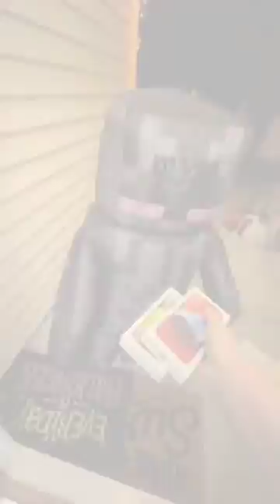Mrbeast ki kuch batain Mr BEAST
Mrbeast
Mr beast urdu
mrbeast
mr beast
funny
gaming
crazy
game
how to
moments
craziest
pranks
mrbeast vs t series
comedy
no cursing
t-series
no swearing
challenge
parody
troll
family friendly
adventure
trolling
mythreacts
mythpat mrbeast
minecraft
house
prank
live sub count
unspeakablegaming
mister beast
drama
unspeakable
news
jesser
jesser reacts
feastables
stumble
faze rug
stumble guys
fall guys
shorts
gameplay
mrbeast gaming
dan
viral
business
finance
success
billionaire
motivation
motivational speech
inspirational
entrepreneur
entrepreneurship
business advice
mr beast podcast
mrbeast motivation
mrbeast motivational video
mrbeast motivational speech
mrbeast business advice
mrbeast on business
mrbeast businesses
mrbeast motivational
how mrbeast fires people
mrbeast hiring advice
mrbeast tyler the creator
why mrbeast texted tyler the creator
tyler the creator
mrbeast grinder
motivational
inspiration
mrbeast story
mrbeast grind
mrbeast advertisement
mrbeast advertisement cost
free stumble guys
stumble guys new update leaks
new update stumble guys
stumble guys new update
world
us news
breaking news
world news
bbc news
bbc
mrbeast unboxing
carter mrbeast
carter life
team rar
carters life
sharer
carter
carter sharer
pg
mcpe
minecraft pe
lynix
i found
iphone
i found mr beasts old iphone
stumble guys free gems
baby
drama alert
beast philanthropy
creative
help
tricks and tips
jimmy donaldson
casey neistat
dan mase
filmmaker
filmmaking
danmace
dan the director
dan mace
mace
mrbeast stumble
fans
mrbeast fan
fan attack
fan
mrbeast shorts
mrbeast tiktok
mrbeast undertale
mrbeast donating to streamers
mr beast meets mr beast
mrbeast fortnite
video 360
video vr
mrbeast vr
mr beast 360
mr beast song
mrbeast stumble guys
mrbeast meme
kingdom of mrbeast
kingdom
vr plnaet
3d
vr videos
360 videos
360° video
vr 360 video
360 degree
vr video
360 vr
360 video
virtual reality
vr
360°
360
vrp
planet vr
vr planet
animals
lifehacks
stunts
gabe
james
reaction
reacts
troll smp
unspeakablegaming minecraft
minigame
facts
creations
glitch
traps
tutorial
playthrough
mini-game
command
redstone
secret
maps
games
mods
modded
roleplay
showcase
spotlight
map
custom
mod
mini game
feastables charlotte hornets
mrbeast charlotte hornets
mrbeast playing basketball
mrbeast basketball
mrbeast chocolate
mrbeast6000
neuzboy
cristiano ronaldo
ronaldo song
ronaldo suiii
srk
jawan
jawan movie
jawan song
the uk07 rider
uk07
uk07 rider
lord puneet superstar
lord puneet
puneet superstar meme
puneet superstar
elvish yadav meets shilpa shetty
elvish
elvish yadav
mrbeast reaction on fukra insaan
mrbeast reacts on fukra insaan video
mr beast hindi
abhishek
fukra
abhishek malhan
fukra insaan
upload
free
video game
mrbeast gaming stumble guys
teardown game
teardown
jamesify
projectjamesify
zetfar
unchained
squeezie
skibidi toilet
mrbeast main stumble guys
short
mrbeast en français
michou
maxime peiffer
kris
inoxtag
gp explorer 2
fuze
furious jumper
fortnite
foot
asmr
adem&bilal
xime
race
online multiplayer
obstacle course
mrbeast babyyoda
mrbeast baby yoda
battleroyal
battle royal
pc game
indie
partygame
multiplayer
kitkagames
kitka
stubmble guys
stuble
mrbeast emote
mobilegame
mobile
fallguys
mrbeast react
stumbleguys
steam
fastest car in india
mrbeast hindi
quiz blitz
quiz
900 iq
things youre doing wrong
pizzafy
mrbeast squid game
airrack
youtuber
testing youtuber products
youtuber products
gadgets
stumble guys update
mrbeast podcast
0.57
pds
philip defranco
controversy
0.57 stumble
mrbeast locked in a room
dofie
dom and sofie
andrew davila
brent and pierson
ben and lexi
ben azelart girlfriend
lexi rivera boyfriend
brierson
bexi
mrbeast wheel
tiktok room
podcast
views
impaulsive
stay wild highlights
stay wild clips
stay wild podcast
amp squad
dom brack
sofie dossi
jeremy hutchins
alex stokes
alan stokes
stokes twins
lexi hensler
lexi rivera
ben azelart podcast
stay wild
staywild
derek days
pierson wodzynski
brent rivera
ben azelart
chandler mrbeast plays roblox
chandler from mrbeast plays roblox
roblox karl kreek chandler
roblox with chandler from mr beast
roblox chandler
chandler mr beast roblox
roblox karl kreek
karl jacobs and kreekcraft play roblox
roblox
kreek and karl roblox
kreek and karl
kreekcraft
karl jacobs
pixel playground
mail
mogul
live
story time
jschlatt
weekly slap
stream
ahgren
ludwig
beast wheel
beast
jimmy token
sub count
noob vs pro
minecraft house
fun
build
statue house
big
mansion
wiederdude
vs